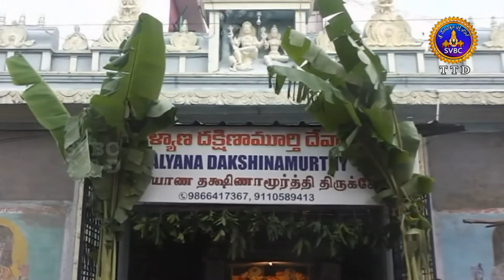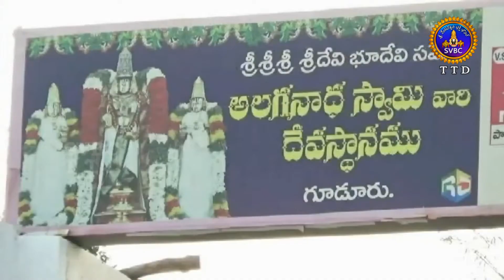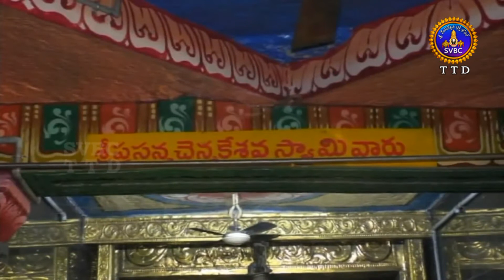ఆధ్యాత్మిక విశేషాలు | ADHYATMIKA VISESHALU | 2.30 PM | 16-11-2020 | SVBC TTD